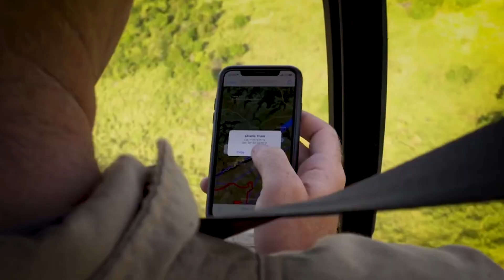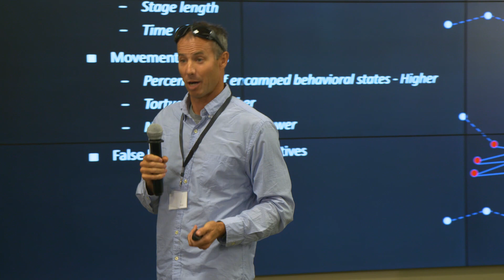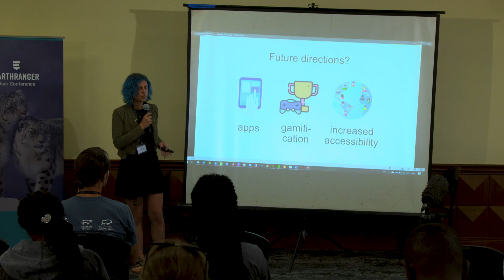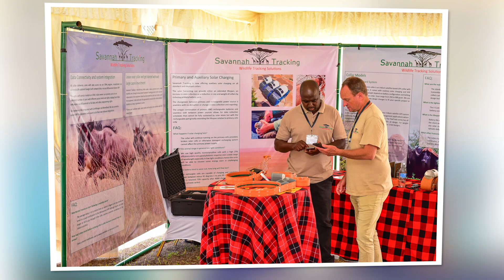Highlights from the 2022 EarthRanger User Conference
Now in its 7th year, our annual EarthRanger User Conference brings together some of the world's leading conservationists, technologists, and scientists who want to leverage technology and data to accelerate the way the world protects wildlife, people, and ecosystems.